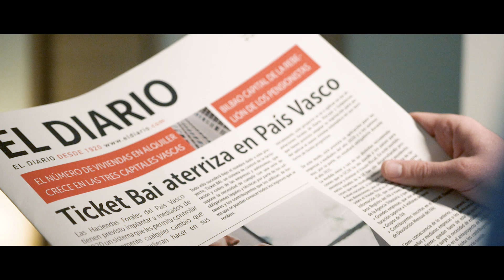SAGE Ticket BAI y tu FACTURACiÖN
Ticket BAI es un instrumento de control de sistemas de facturación y cobro que trata de evitar el fraude fiscal

El proyecto establece una serie de obligaciones legales y técnicas en los softwares de facturación que permite a las Haciendas del País Vasco el control de los ingresos que se producen en todos los sectores de actividad, con el fin de evitar la elusión de impuestos por parte de las empresas.